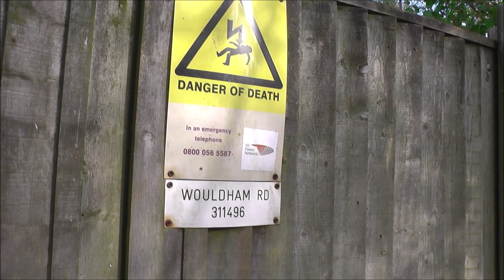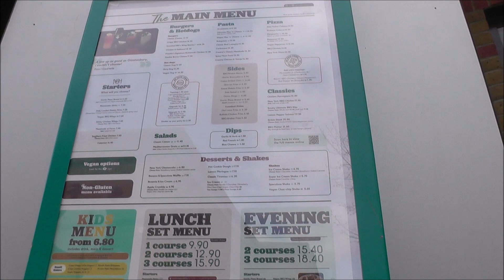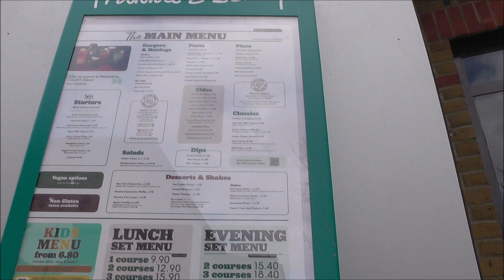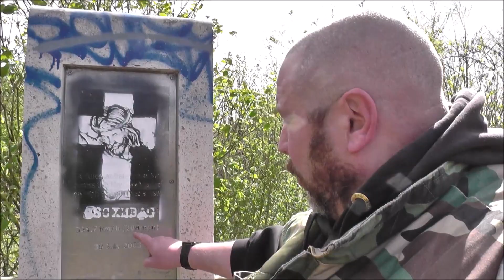Exploring The Medway Viaducts with Phoenix History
Today I met up with with Dan from Phoenix History & we explored the Medway Viaducts between Strood & Borstal in North Kent. It really was a very enjoyable walk/hike looking at a local landmark that probably gets overlooked by all of us.